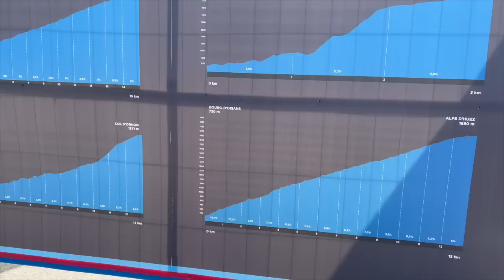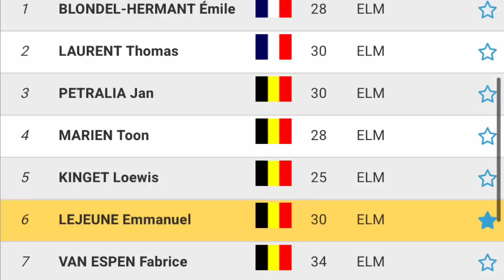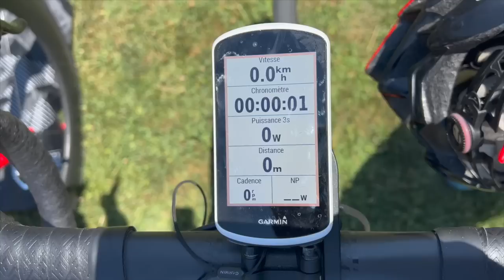DUATHLON DE L'ALPE D'HUEZ, LE PLUS BEAU ET LE PLUS HARD AU MONDE ? ( je tente le podium ? )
Retour sur ma course sur le duathlon de l'alpe d'huez, le plus beau et le plus difficile duathlon que j'ai fais de ma vie !
C'est connu le duathlon est souvent plus difficile que le triathlon, alors là avec une montée de 15km à vélo ... C'est juste de la folie !!!

En tout cas j'ai adoré cette course et je peux vous dire que je serais au rendez vous en 2023 également !

La vidéo du triathlon M arrive bientôt ! Elle est en cours de montage alors abonné vous pour ne pas la rater, dès qu'elle sera en ligne le lien sera ici .

MERCI encore à tous de me suivre, vous êtes au top 👌
Emmanuel